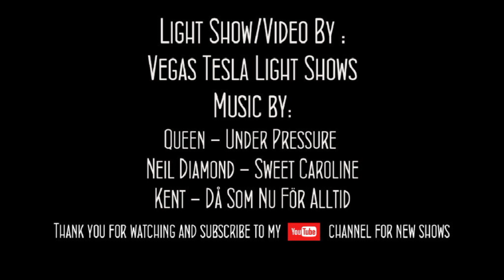Under Pressure - Sweet Caroline - Da Som - Tesla Light Show (9 Cars)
TeslaLightShows In Las Vegas (05/13/2023) multi car

Queen - Under Pressure (0:04)
Neil Diamond - Sweet Caroline (1:00)
Kent - Då Som Nu För Alltid (2:23)

Facebook group - Tesla Light Show Aficionados